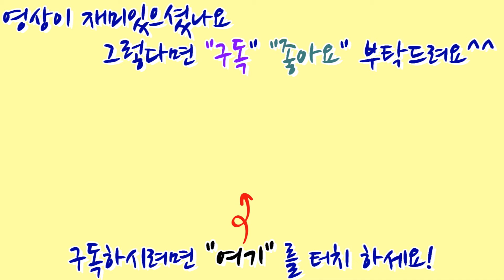집사를 마중 나오는 고양이/귀여운고양이(cat)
귀여운 고양이 모찌의 일상에 대한 영상입니다.
재미있게 시청하시기를  바랍니다.
감사합니다.
집사의 또다른 채널(camping channel)도 있습니다. 한번 방문해보세요^^

사용한 음악(Used music)
base : Dinner_for_Two(SYBS)
ending : Cuckoo_Clock(Quincas Moreira)